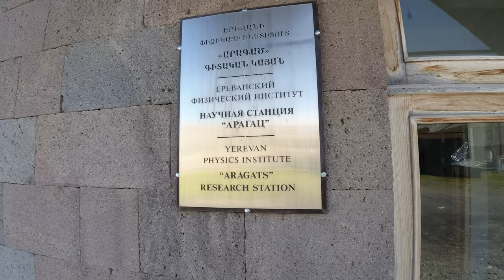Cheap Travels to Asia. Armenia Travel. Part 1. Around Mount Aragats. 1-month trip to Asia for 250€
Extremely Low Cost Travels - Armenia - Part 1.
The current episode focuses on Armenia, which was our final destination in a journey from Central Europe through Turkey and Georgia.

We are delighted with Armenia. It is a beautiful country with rich, picturesque nature. Unfortunately, it is a very poor country where people cope with the lack of availability of certain resources such as wood or heating fuel in an unusual way.

In this episode we focused on the north-western and central part of Armenia. We were surprised by the terrible condition of most roads and the large number of vintage Soviet cars in constant use. We were curious to see the ubiquitous bricks made of shit and grass, and the common fences made of car bodies. Finally we got to the Aragats Mountain area where the scary-looking Aragats Research Institute is located.
The most beautiful jewel of Armenia is its wonderful nature. Rare forested areas, high mountain meadows covered with numerous flowering plants, and the majestic ridges of the Aragats massif are unforgetable.

As usual, our trips are organized in the most low-budget way possible.
With own supplies and free accomodation in a tent it is possible to greatly reduce the costs of expedition. The total expenses for 1-month long expedition and covered distance of over 10.000 km were about 250€ per person.

If you value non-standard ways of traveling, cheap, low budget trips to the wild, accommodation in tents and beautiful landscapes away from the crowd, then you might be interested in this video.

We are planning other expeditions like the one presented in this video.
We consider trips all over Europe and Asia.

00:00 Intro
01:34 In the previous episodes
02:07 Fees to cross Armenian border
02:31 First impression of Armenian Roads
04:17 Northwestern grassy highlands
05:38 On the way towards Artik town
06:44 Rare wooded mountain areas
09:18 Towards Aragats
09:44 The ubiquitous vintage Soviet cars
10:40 Modest villages of Armenia
11:09 Bricks made of animal droppings
11:58 Fencing properties with car wrecks
12:46 The way towards Aragats
14:33 The Kari Lake (Qari Lich)
15:20 The sacary Aragats Research Station
16:55 Beautiful surroundings of the Kari Lake
20:04 The camping place
20:34 In the next episodes...

Music used in this video:
Top Flow Production - Cinematic Trailer Epic Music
Alex Productions - Traveling Around the World
MaxKoMusic - Honor
Keys Of The Moon - Serjo De Lua - Closer to Your Dream
Alex Productions - Looking Forward
Alexander Nakarada - Sunguard
Alex Productions - Marketing Business Web Corporate
Alexander Nakarada - Enchanted Forest
Alex Productions - Cinematic Documentary Music
Alex Productions - Tragedy
Alexander Nakarada - Nomadic Sunset
Alex Productions - I Feel Alive
MaxKoMusic - Heroism